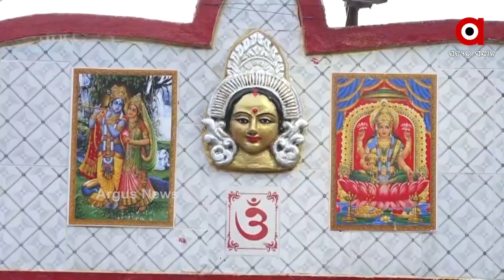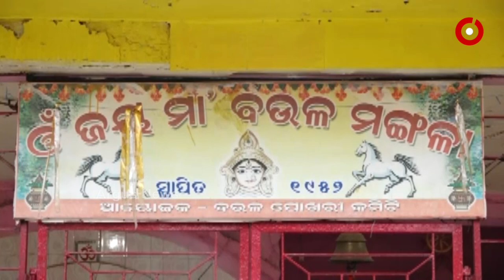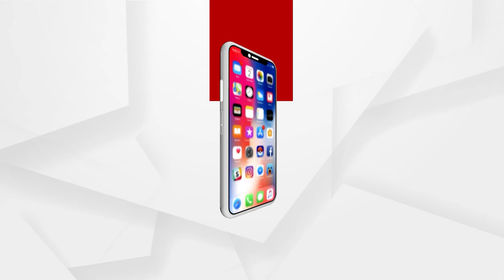Balasore: Maa Baulamangala's Darshan with Argus News at Balimangala Peetha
Maa Baulamangala's Darshan with Argus News at Balimangala Peetha in Balasore.